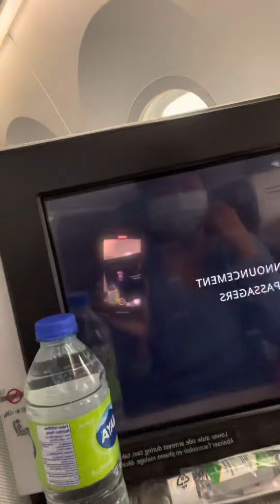Flying high with class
Business Class at Canadian Airline on winter time